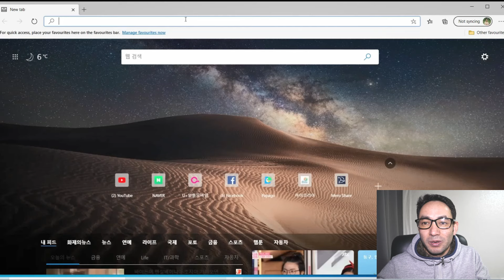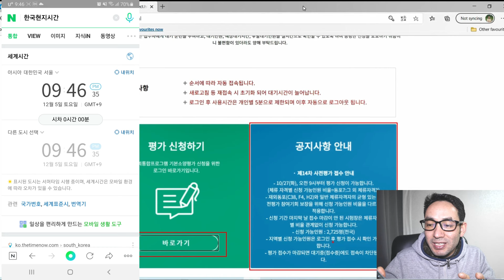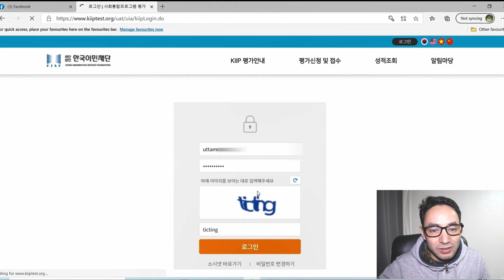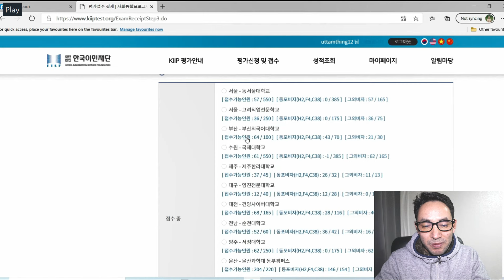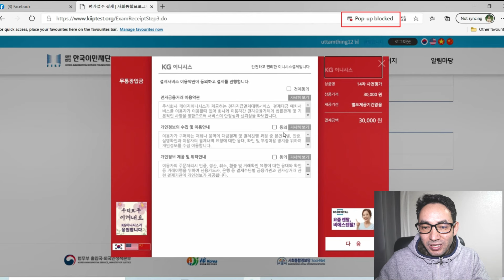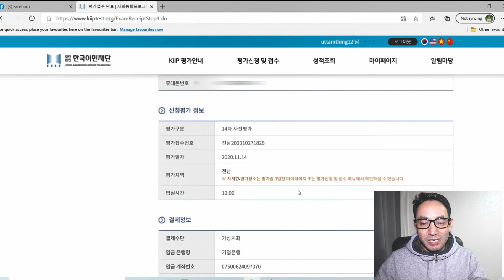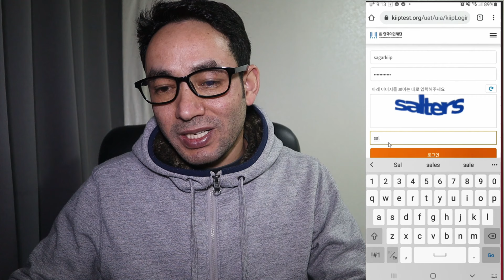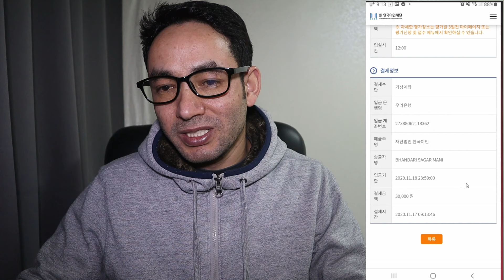사회통합프로그램(KIIP) को LEVEL TEST र EXAM फर्म भर्ने तरिका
WHAT IS 사회통합프로그램 (KIIP) || KIIP काे ID बनाउने तरिका ||